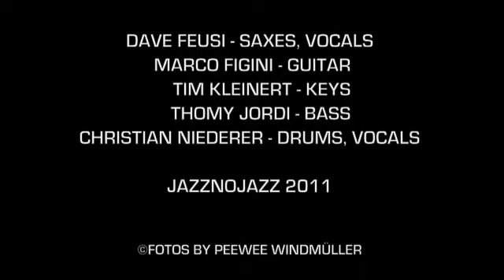THE CLIENTS - live at jazznojazz 2011 Trailer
THE CLIENTS - live at jazznojazz 2011